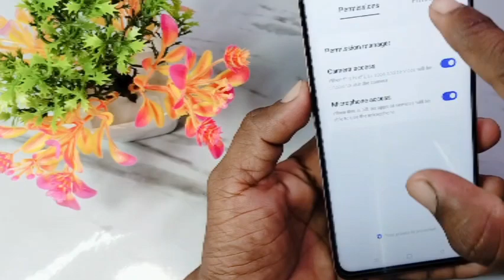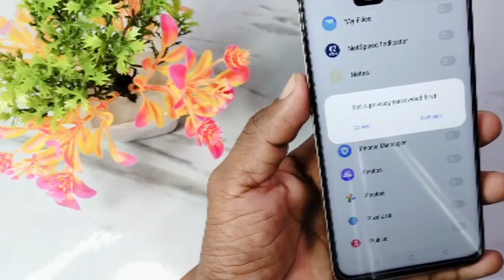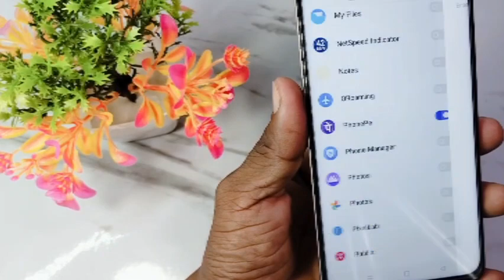oppo a18 me app hide kaise kare | how to hide app in oppo a18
doston aaj ke is video mein humne aapko bataya ki oppo a18 me app hide setting kaise karte hain